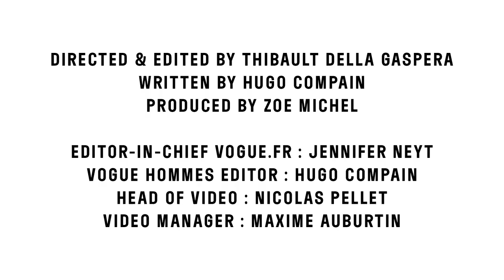Nahuel Pérez Biscayart, star of '120 Beats Per Minute' | VOGUE HOMMES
Argentinian actor Nahuel Pérez Biscayart tells us about the filming of "120 Beats Per Minute" and his relationship with Arnaud Valois. A taste of what to expect from the film by Robin Campillo.

Directed and edited by Thibault Della Gaspera

Written by Hugo Compain
Produced by Zoé Michel

EPISODES | SEASON 2

EPISODES | SEASON 1

VOGUE PARIS.